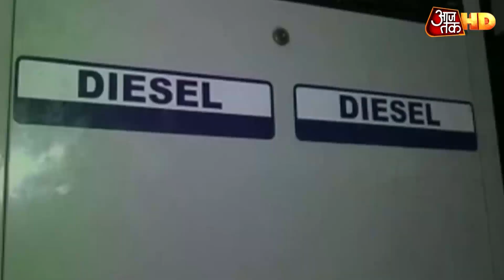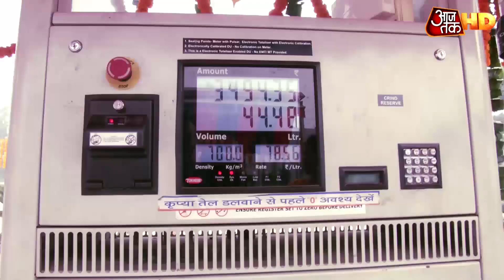Diwali तक Gold की कीमत 70 हजार प्रति 10 ग्राम पहुंचने का अनुमान! Business News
बिजनेस आजतक में आज हम बात करेंगे कैसे आत्मनिर्भर भारत का सपना चीन को पटखनी देने में कामयाब होता नजर आ रहा है. इसके साथ ही जानेंगे कैसे दिवाली तक सोना हो सकता है 70 हज़ारी. और देखेंगे जमीन पर दौड़ते वाहनों में डलने वाले पेट्रोल के दाम कैसे पहुंच गए आसमान पर.